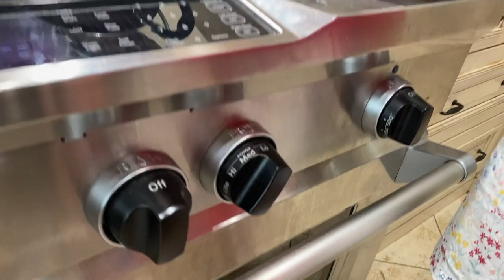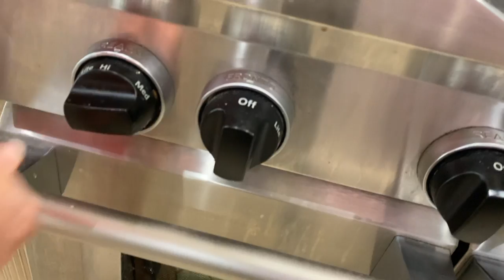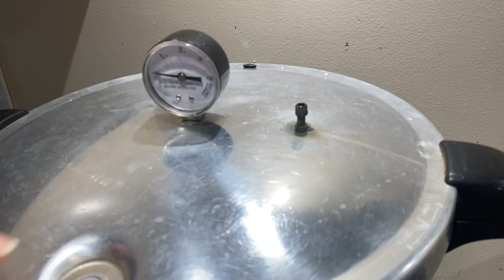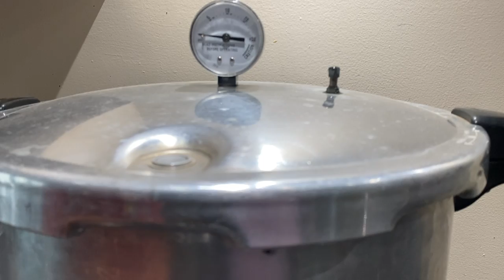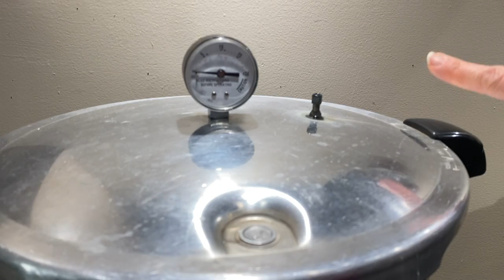Water Bath Canning - The Real Deal. How to Can Mustard Pickles. What to do & NOT do - for Beginners.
Water Bath Canning takes some know-how, and that's exactly what you'll get by going through this video. This is the Real Deal. What happens? Why it happens? What to do? What to look out for? What NOT to do? Answers to many of the most important "how to water bath can?" questions are provided here, in real time so you can follow along without frustration. Joanna Trautman breaks down water bath canning here using Yellow Squash (Summer Squash) to preserve Mustard Pickles and shows you how to can in a way that makes things simple and less intimidating. If you're new to canning (water-bath canning) and want a real, no holds barred step-by-step breakdown of the nuts & bolts of canning, pay close attention. You'll find yourself using this demo as a guide over and over as it's filmed from the perspective of you having a conversation with Joanna as she talks about and shows you everything you need to know.